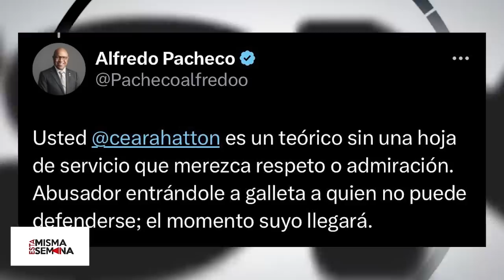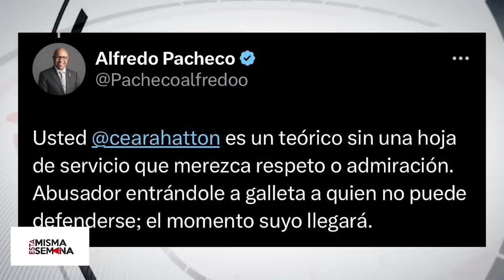Botellas en Medio Ambiente / ponen la pista caliente | Esta Misma Semana Seg-2 20/05/23